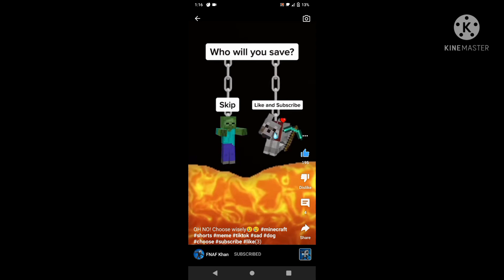me vs my friends